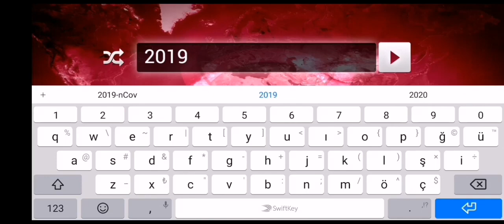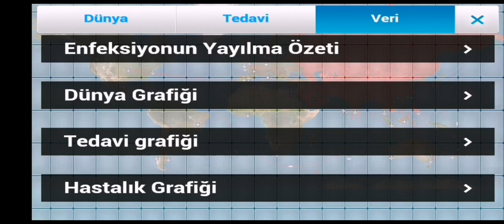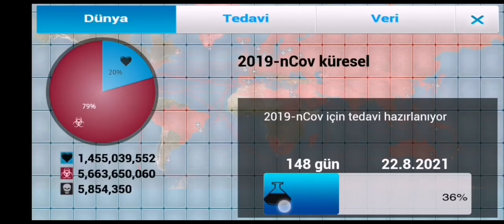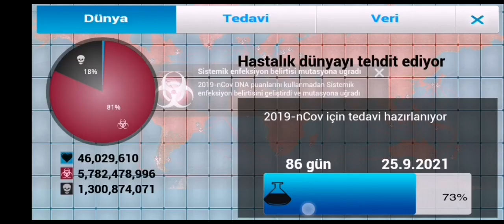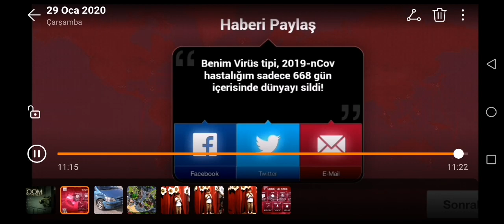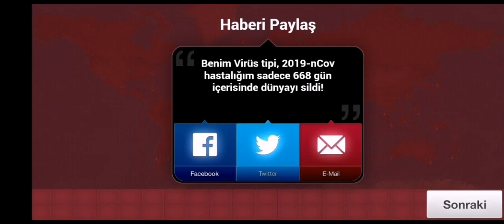Plague-Inc Virüs(ÇOK ZOR) CORONAVİRÜS EN SON GELİŞMELER- TEDAVİ BULUNDU MU?HASTALIK TR'YE GELDİ Mİ??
Merhabalar dostlarım kanalıma hoşgeldiniz. Bugün sizlere coronavirüs ile ilgili en güncel bilgileri aktarmaya çalışacağım. Aktaracağım bilgilerde kaynak olarak dünya sağlık örgütünün verilerini kullandım. Ve ayrıca vikipedia'dan aldığım bilgileri de düzenleyip sizlerle paylaştım.
Videoyu çekerken de arka planda Plague Inc isimli oyunun ikinci bölümü olan virüs bölümünü çok zor seviyede oynadım. Bu bölümü çok zor seviyede geçmek isteyen arkadaşlarım videoyu takip ederek rahatlık ile bölümü geçebilir.